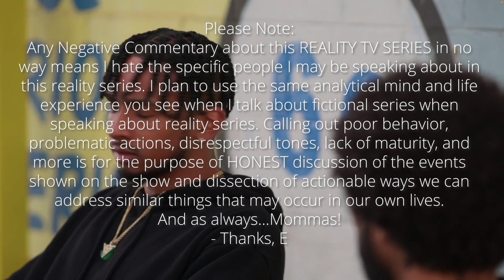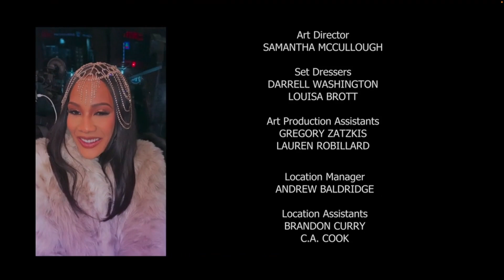MYAMI is kinda THIRSTY... BRIANA EMOTIONAL?!? | HBOMAX SWEET LIFE: LA SEASON 2 EPISODE 5 BREAKDOWN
HBO MAX, SWEET LIFE LA, SWEET LIFE LA on HBOMAX

Episode # 5
Season # 2
About the Episode:
Premiered on: July 11, 2022

CAST:
Tylynn Burns
Jaylenn Hart
P’Jae Compton
Briana Jones
Rebecca Magett
Amanda Scott
Rob Lee
Jerrold Smith
Cheryl Des Vignes
Myami Woods
Candiss Hart
Keilan Horton
Marcus Peterson